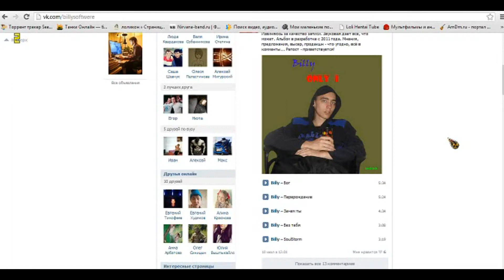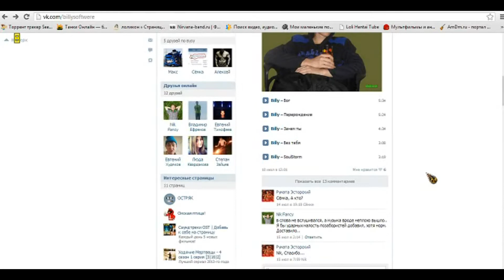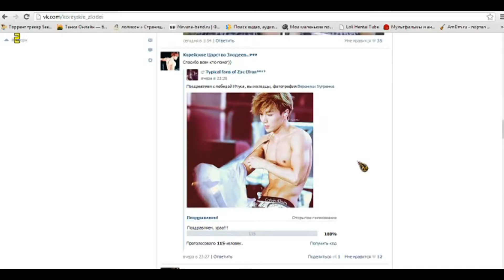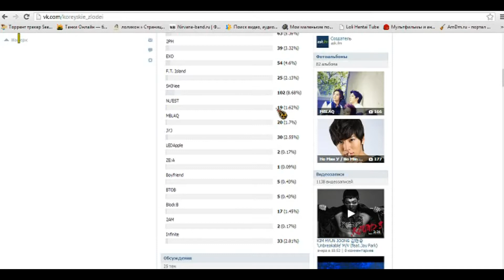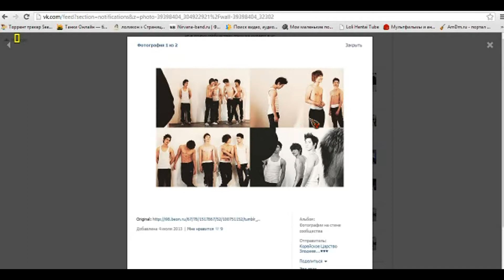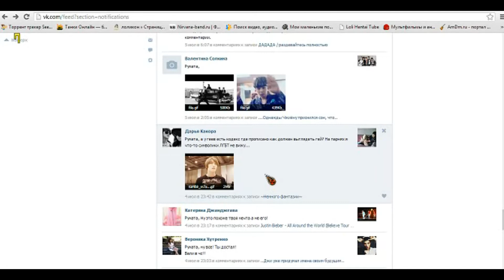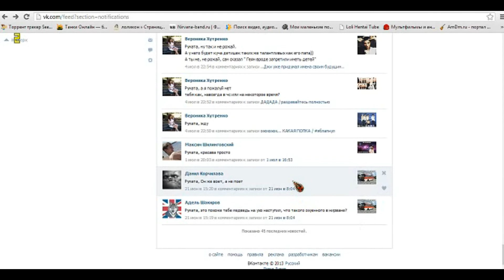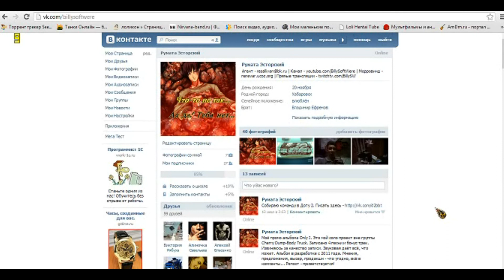BillySW шоу СоцДуралеи. Выпуск 3. Узкоплёночный.